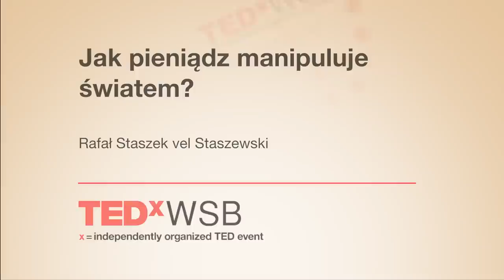Jak pieniądz manipuluje światem? | Rafał Staszek | TEDxWSB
Each of us uses the money. It makes life easier. But we live now in an era of money other than the above, the currency backed only a piece of paper. In a world dominated by the banks too big to fail and central banks. How does this change imperceptibly affect our lives and what does it mean for the economy? How is the development of the money?

Rafał Staszewski aka Staszek - it exploded interests of the economy and the economy, through the energy and cosmology suggest getting to hockey renaissance mind that tries to approach matters as widely as possible.